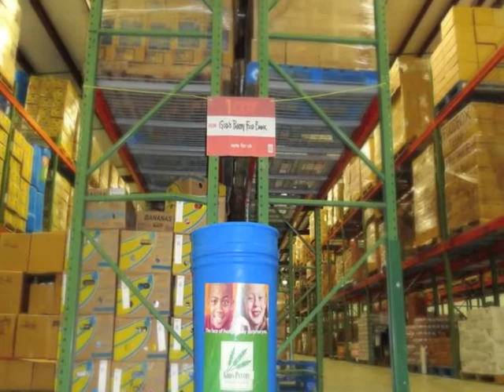«Божья кладовая» будет все лето кормить детей бесплатными обедами